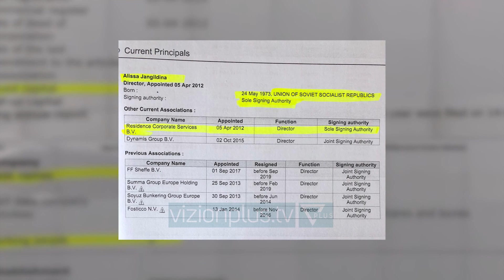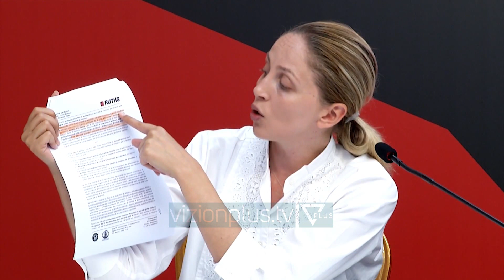“Guacka” per 430 milione euro. PD e PL: kompanite qe moren milionat, nuk kishin asnje ekspertize -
Partia Demokratike ka denoncuar se 4 kompani te lidhura me inceneratoret jane kompani guaska, pa staf dhe pa experience ne fushen e perpunimit te mbetjeve. Anetari I keshillit kombetar ka shpjeguar skemen si lidhen keto kompani duke theksuar se sot as prokuroria nuk e di ku shkojne parate e buxhetit te shtetit.Nga ana tjeter partia e lirise eshte fokusuar tek inceneratori I fierit. Partia e drejtuar nga ilir meta ka nxjerre korrespodencen mes kompanise Pol Ruth energy SRL dhe administratorit shteteror farudin arapi, qe tregon se kompania qe fitoi koncesionin ka detyrime qe kapin vleren mbi 6 milione euro e per kete arsye shteti nuk mund ta marre ne dorezim.E gjithe opozita eshte fokusuar tek ceshtja e inceneratoreve e cila per PD dhe Partine e Lirise eshte ceshtja me e madhe korruptive e qeverise Rama.